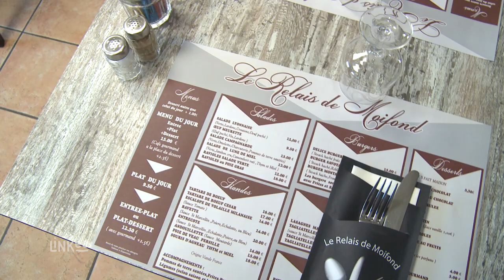Le relais de Moifond : Restaurant traditionnel français à Pusignan 69